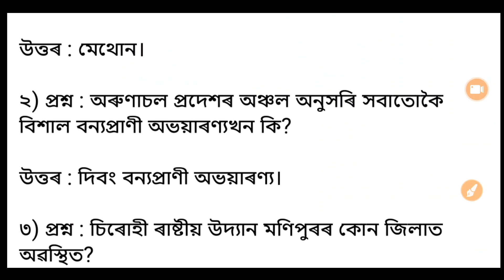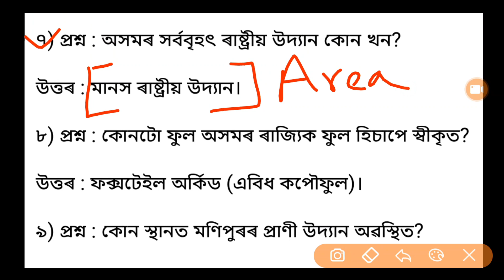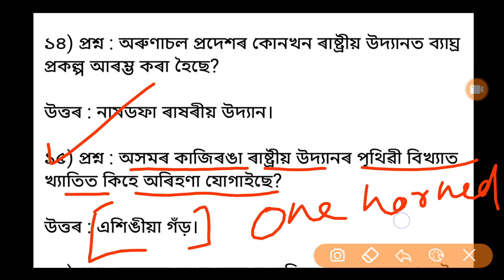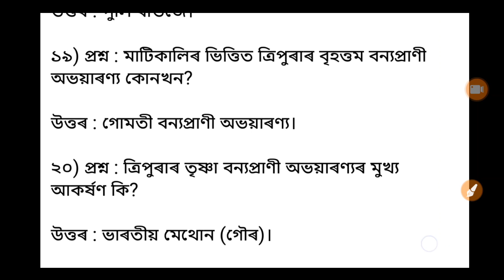Most Important Gk For Assam TET And Assam Police Exam